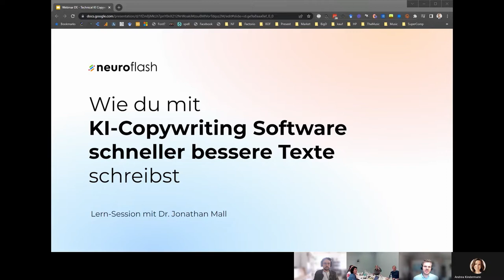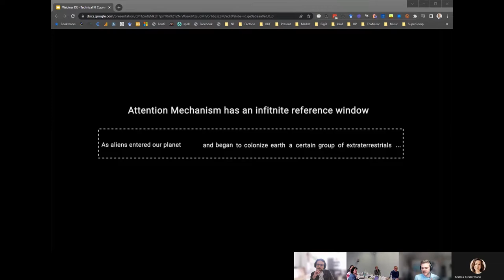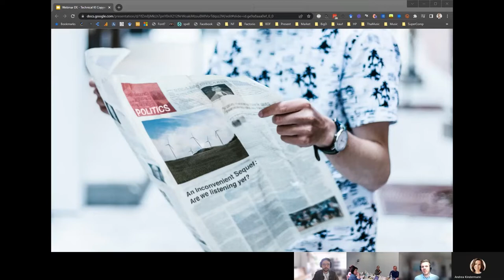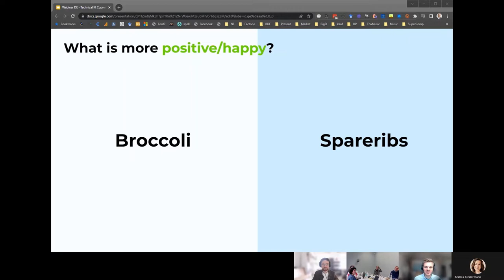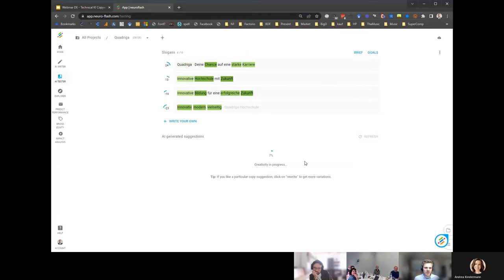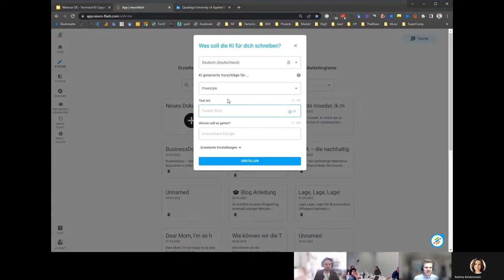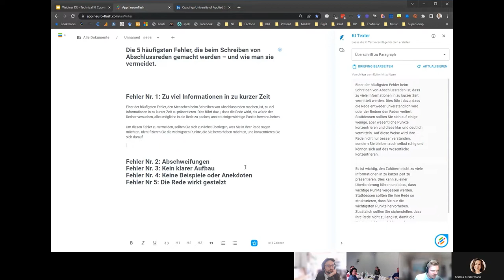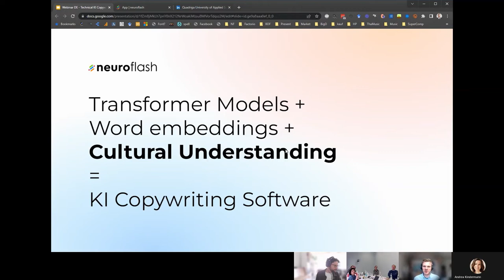Aufbau einer KI Copywriting Software - Ein spannender Blick hinter die Kulissen einer Text KI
Der Gründer & CIO von neuroflash, Jonathan Mall, erläutert in diesem Video ausführlich, wie Copywriting durch künstliche Intelligenz funktioniert und welche Gegebenheiten vorhanden sein müssen.

🚀 Bereit, KI Copywriting für dich selbst auszuprobieren?

▬ Was ist neuroflash?▬
neuroflash generiert die besten deutschen Texte in der DACH-Region. Das Ziel ist, dass unsere KI-Technologie in nur 5 Sekunden vollautomatisch 5 professionelle Textvorschläge zu einem bestimmten Thema generiert.

neuroflash verwendet für die Generierung von Texten mehrsprachige, moderne Sprachmodelle (auto-regressive Sprachtransformer; GPT-3). Diese enorm großen Sprachmodelle werden mit Inhalten aus dem Web (über 1 Milliarde Texte), Büchern oder auch Filmtranskripten trainiert. Diese Textkorpora werden in neuronale Netze (Deep Learning Modelle) gespeist, die in der Lage sind, statistische Muster in Texten zu erkennen. Hierdurch lässt sich beispielsweise das nächste Wort in einem Text vorhersagen. Durch diese Fähigkeit sind diese Sprachmodelle in der Lage, Texte zu generieren. neuroflash ergänzt diese zukunftsweisende Technologie durch assoziative Analysen und weiß so, welche Wörter mit welchen anderen Wörtern gut funktionieren, d.h. implizit positiv assoziiert werden.

Die "magische Feder" von neuroflash hilft mit diesen Komponenten mehrfach: Texter können Ideen erhalten, aber auch viel effizienter arbeiten: Die Dreifaltigkeit der Textgenerierung aus Ideenfindung, hohe Variabilität beim Schreiben und Optimierung der Wirksamkeit von Botschaften, wird in einer Software gelöst.

Die "Handschrift" der Nutzer bleibt jedoch unberührt. Textinhalte, -strukturen und -gestaltung verbleiben vollständig in der Verantwortung des Texters. Die überzeugende Qualität der KI-Technologie von neuroflash kann sieben Tage kostenlos und unverbindlich getestet werden!

Du interessierst dich für künstliche Intelligenz? Dann bist du bei neuroflash genau richtig - wir lieben und leben künstliche Intelligenz. Als Experten berichten wir über Themen rund um das Thema KI im Marketing.